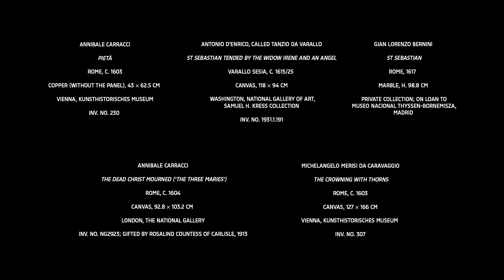Passione & Compassione | Caravaggio – Bernini. Barok in Rome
Na het Concilie van Trente (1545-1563) zocht de katholieke kerk – in antwoord op de felle kritiek uit protestantse hoek – naar nieuwe manieren om de gelovigen emotioneel te bereiken met de kernwaarden van het geloof. Kunstenaars in Rome, het centrum van het christendom, zagen zich daarom begin 17de eeuw voor de taak gesteld nieuwe beeldstrategieën te vinden om de kijkers emotioneel te raken en hen tot aan te zetten tot compassie

Meer dan zeventig meesterwerken van Caravaggio, Bernini en hun tijdgenoten zijn te zien op de tentoonstelling 'Caravaggio-Bernini. Barok in Rome'. De schilderijen en beeldhouwwerken zijn afkomstig uit internationale musea en uit particuliere collecties.

De tentoonstelling is tot stand gekomen in nauwe samenwerking met het Kunsthistorisches Museum in Wenen waar de tentoonstelling van 15 oktober 2019 t/m 19 januari 2020 te zien was.